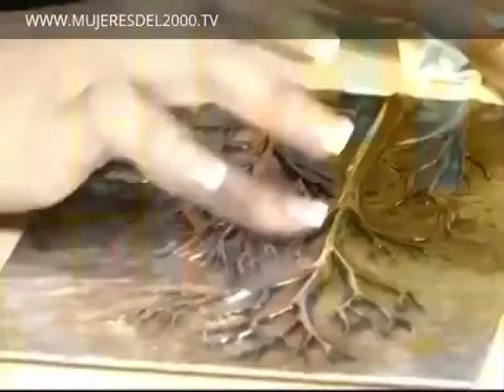COMO HACER UN CUADRO EN REPUJADO DE METAL PARTE #02